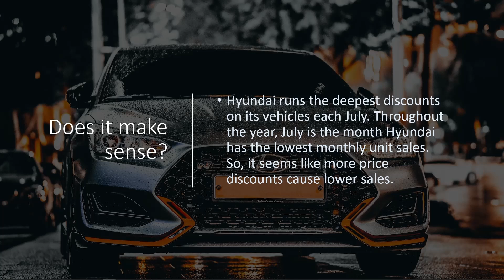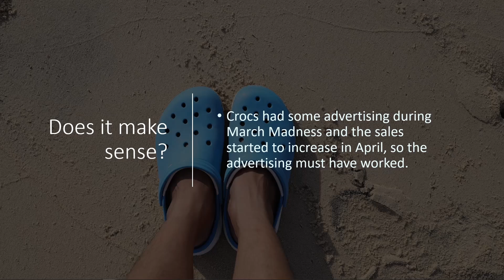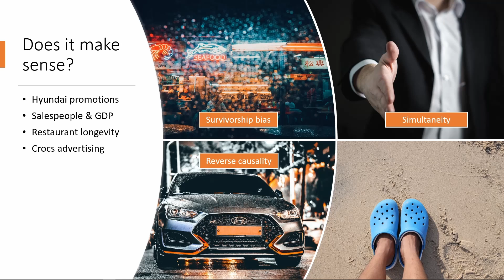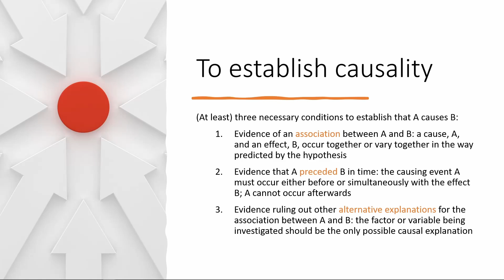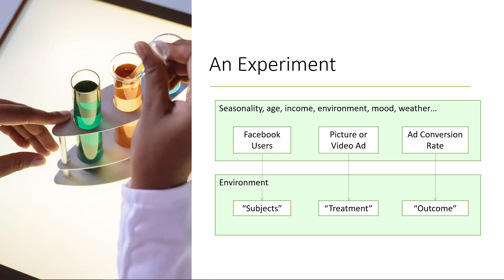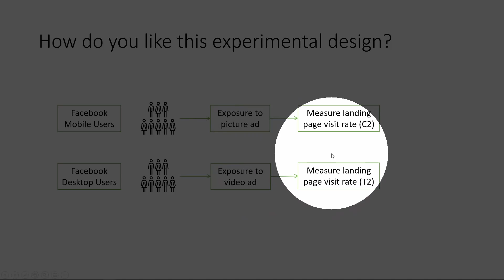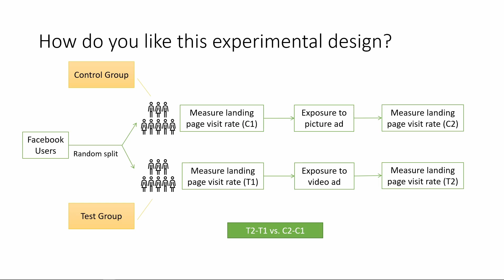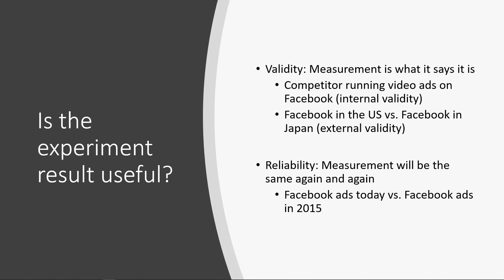Marketing Analytics: Promotion and Experiments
Topics related to the promotion aspect of the four P's in marketing. Including how to design experiments to test the effectiveness of promotions.